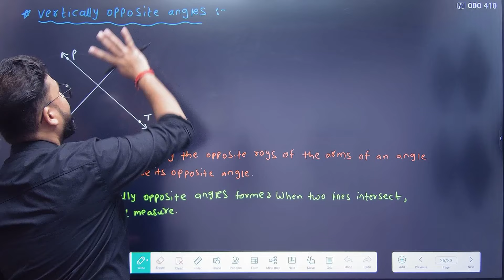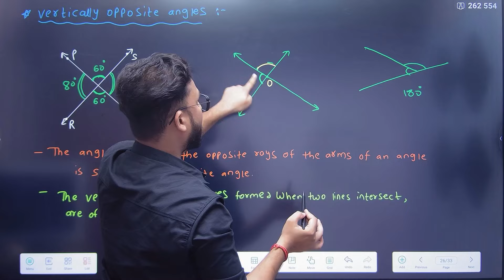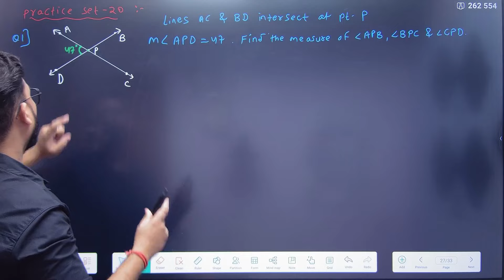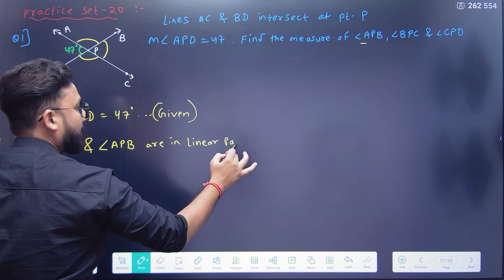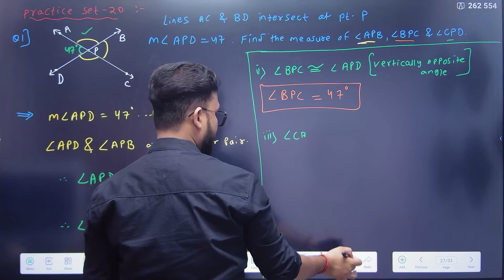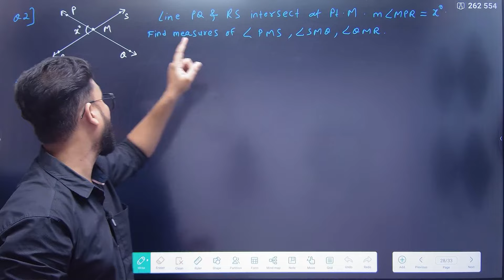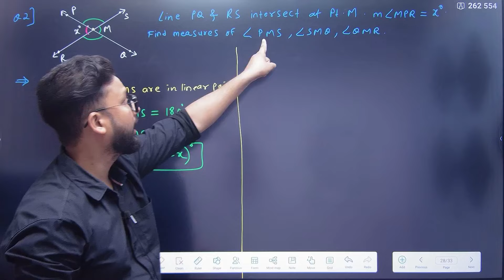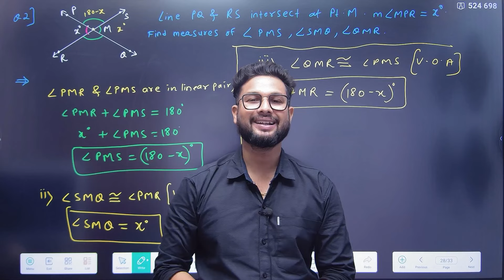7th Maths | Chapter 4 | Angles & Pairs of Angles | Practice Set-20 | Lecture 6 | Maharashtra Board